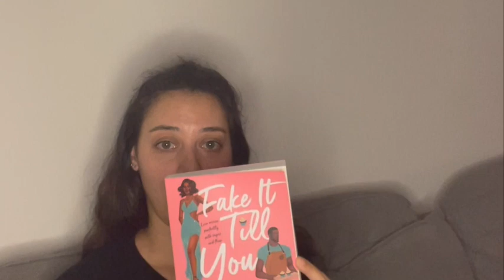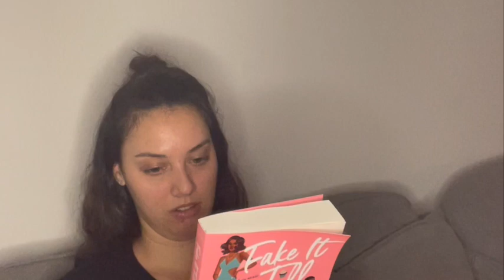2022 Q1 Reading Wrap Up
2022 Q1 Reading Wrap Up
Books Read: 14